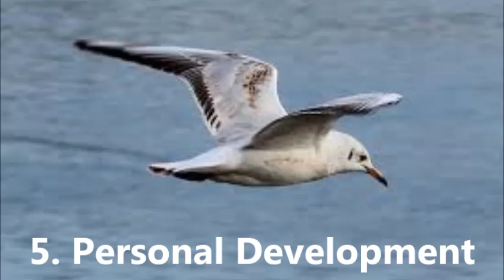TROLLS: Don't feed them and don't be one